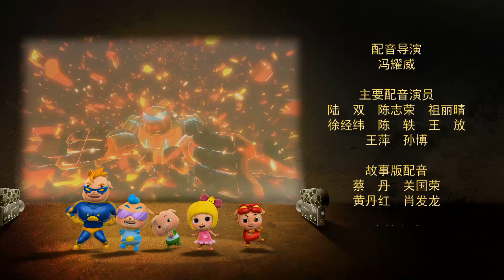豬豬俠之五靈守衛者 GG Bond: The Legend of Warriors S10 Episode 16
第十六集 败走下镇村

猪猪侠等人沿着线索找到了汤姆，得知暗灵卫烈炎通过地下通道进入了童话镇。烈炎与五灵卫相约决斗，猪猪侠和超人强分别变身成为石甲熊和铁拳虎，协同作战，配合默契。在战斗中，石甲熊为保护铁拳虎，受到重创。正在憨斗之际，暗灵卫幻影突然出现，阻止了烈炎，带其离开，而幻影的行为，让菲菲产生了异样的感觉。

Episode 16 Escape to the Fair Town

GG Bond and his pals finally found Tom and were told that Fire had entered the Fairy Town through the tunnel. Five-Spirit Guards fought against Fire. In the fighting, Armour Bear was seriously injured.Just at that time, Dark-Spirit Guard Ghost suddenly appeared. He stopped Fire and took him away, which made Phoebe feel weird about it.